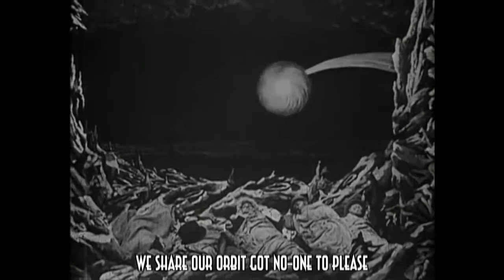Plutonese - Jonathon Holmes feat. Laura Murphy OFFICIAL LYRIC VIDEO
All films used are public domain:
A Trip To The Moon
Evil Brain from Space
The Phantom Planet
Plan 9 from Outer Space
Teenagers from Space
Voyage to the Planet of Prehistoric Women